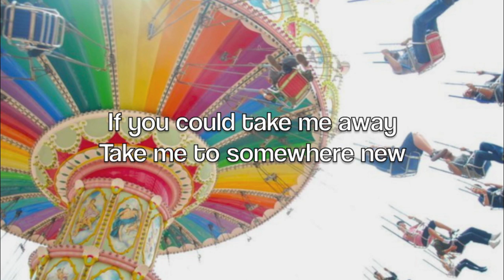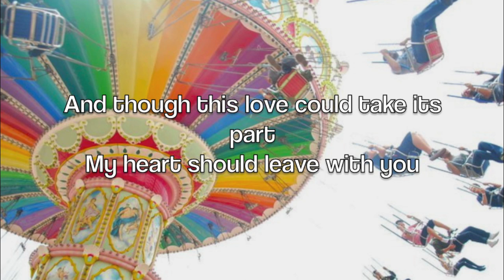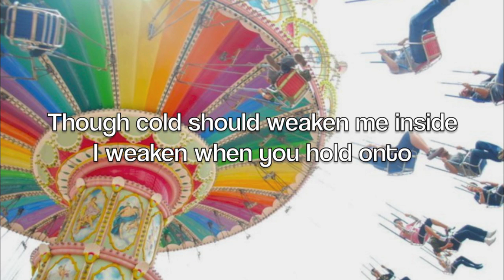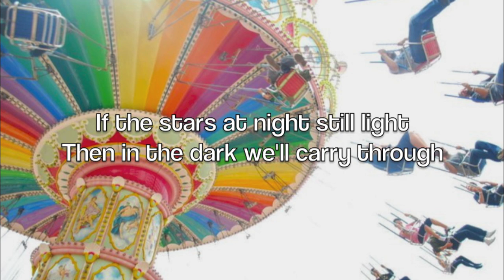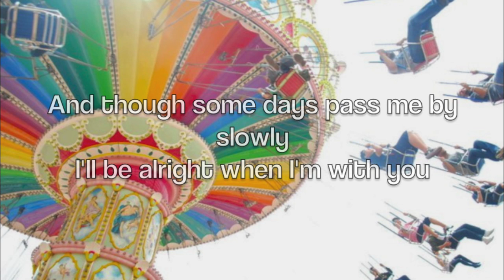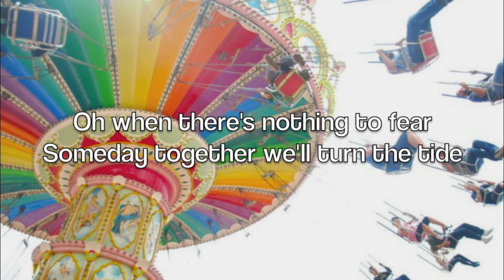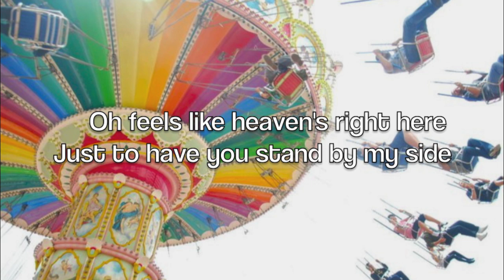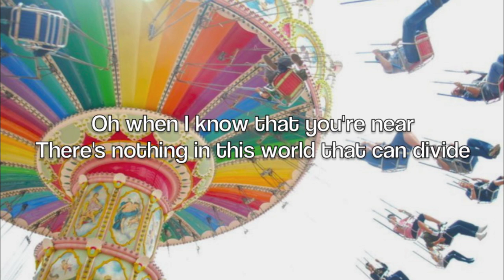With You - Syeyi's Original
This song was written when I was 13. I was this kid on her sad prefect duties by the school ramp. It was supposed to be another horrible, uneventful, painful, day. Then my really big senior crush walked by with his big 'cool' intimidating senior friends. The cool gang. He turned and smiled at me. (He smiled at dorky awkward me?) The moment I got home, I took my guitar, and foolishly, madly, druggily, put in everything I wished for in this song.

Until now, this sounds 13 years old-ish to me. But this song is special, and it always reminds me of the people who are dear to me.